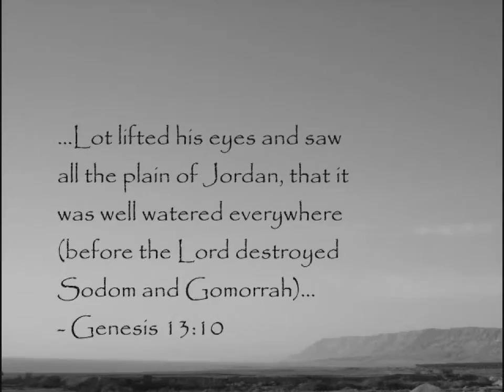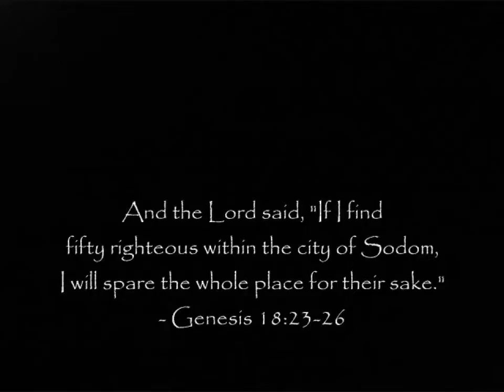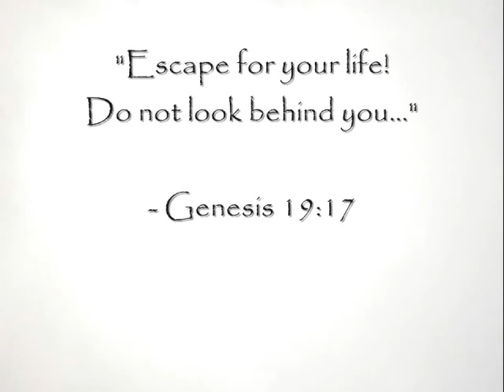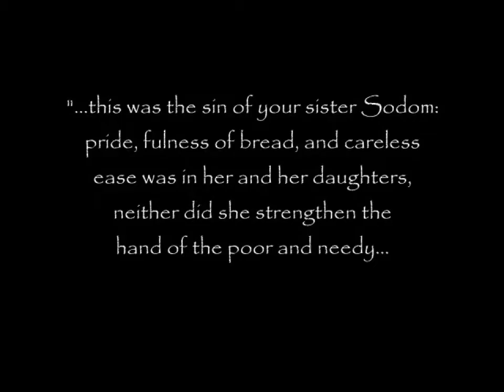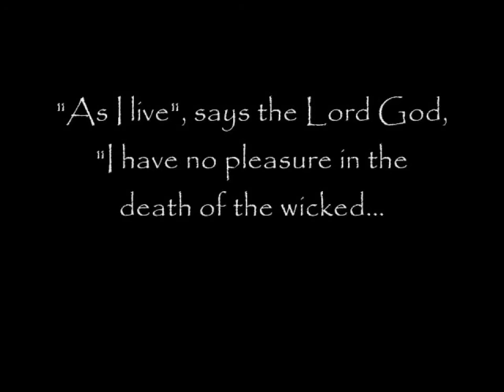the overthrow of Sodom &amp; Gomorrah +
standard YouTube-licens
to ...
Creative Commons-License

So ...

8 ...

Internal system-reference:
Luke 14,17

The searchstring was:
Sodom